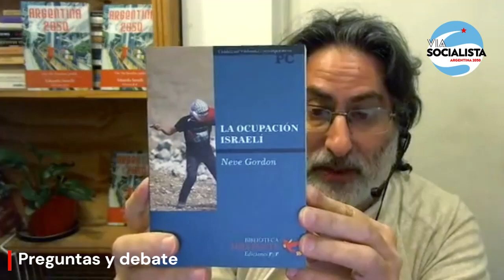¿Massa va a salvar al gobierno? Un análisis de la crisis económica y política, por Fabián Harari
3:19 El análisis de Fabián Harari. 34:20 Preguntas y comentarios.
- Vivo de Vía Socialista por facebook live. Sábado 30 de julio de 2022 -
✍️ Si aún no te decidiste a afiliarte, también podés darnos tu apoyo mediante tu adhesión,

📕 Podés descargar el libro Argentina 2050 de manera gratuita 📙 o podés pedirlo en papel en este link, a través de Mercado Libre